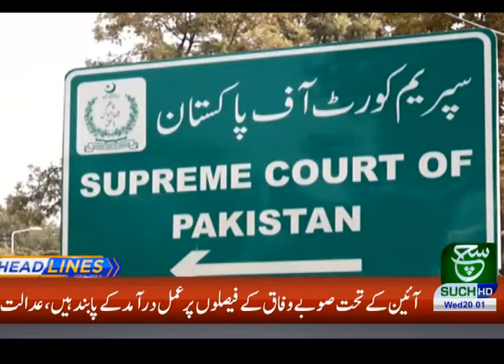Headlines 08 PM | 20 May 2020 | Such Tv